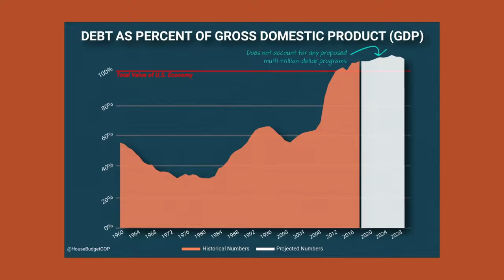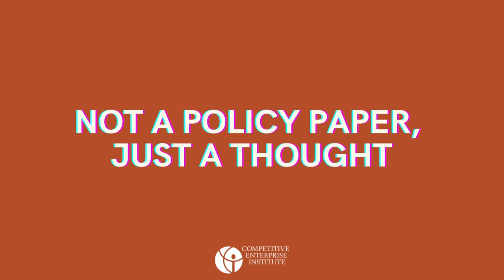Abuse of Crisis Prevention: Not A Policy Paper, Just A Thought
June 22, 2022 - VP of Policy, Wayne Crews, explains why we need an Abuse of Crisis Prevention Act to make sure Congress to limit “flash policy” responses to crises—including the 2008 financial crash and the COVID-19 pandemic.